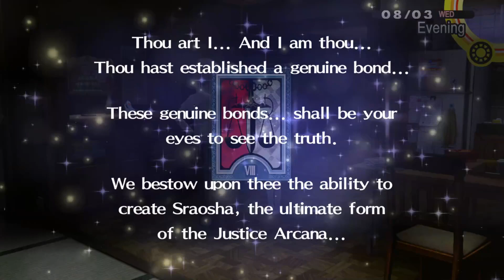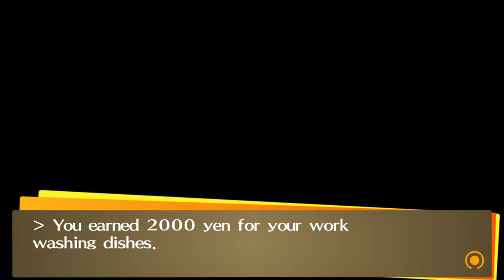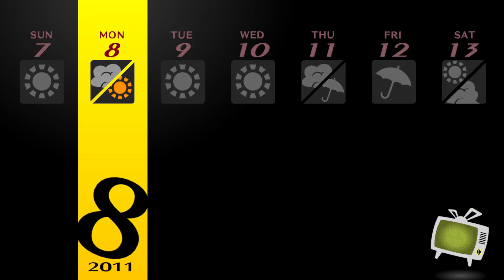Kanji's Got a Sub-Buttle | Persona 4 Golden - Part 35